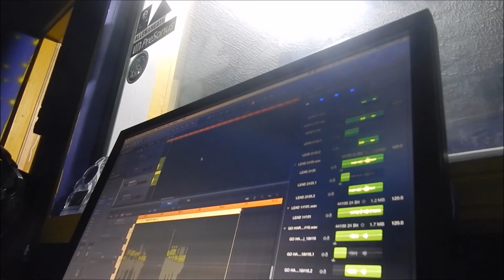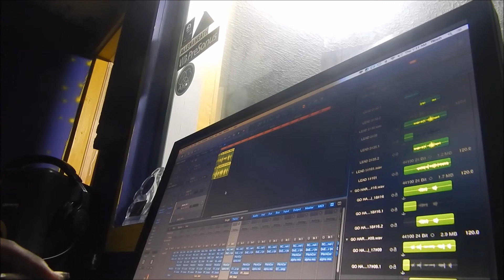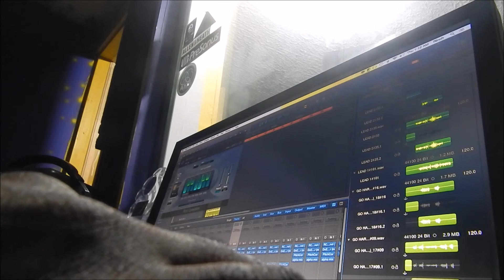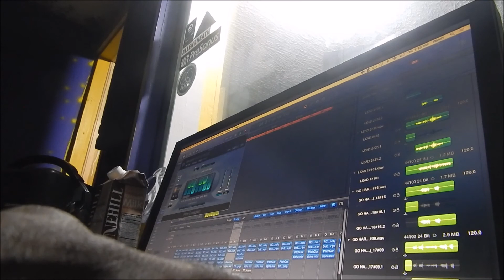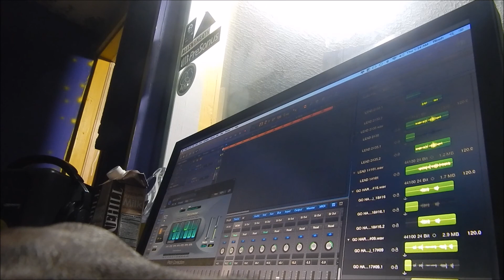Banks Studio Vibes # #32 Rinch Vibesing back ups